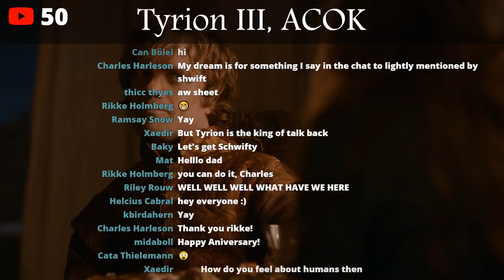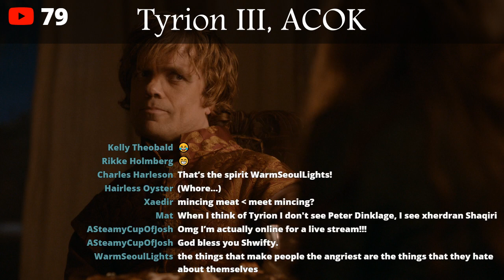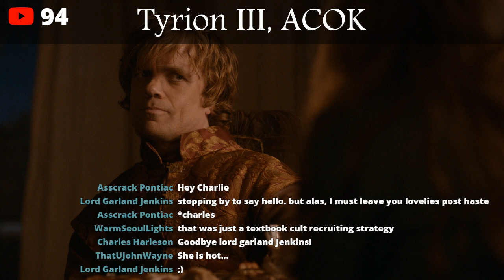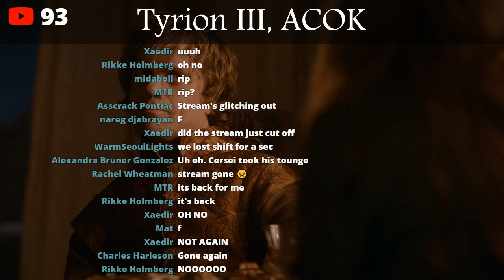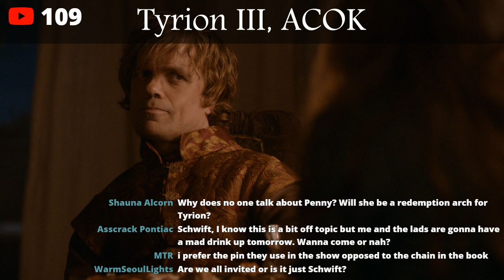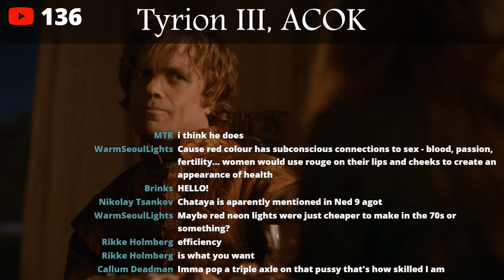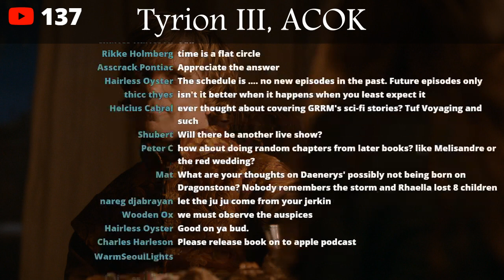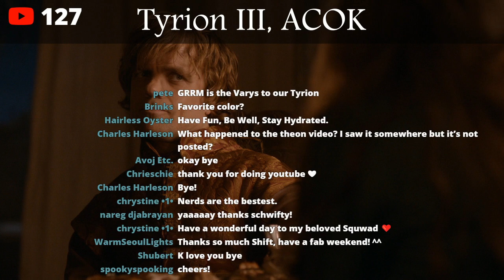Game of Thrones Abridged #89: Tyrion III, ACOK